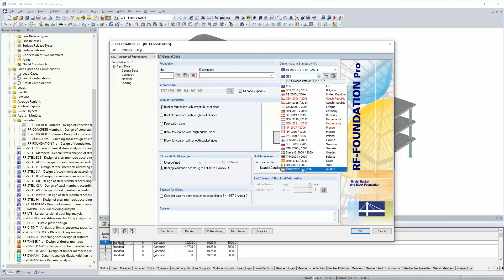[EN] FAQ 004649 | ¿Puedo diseñar una estructura de hormigón armado según ÖNORM en RFEM?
Pregunta:
¿Puedo diseñar una estructura de hormigón armado según ÖNORM en RFEM?

Respuesta:
En los módulos adicionales para estructuras de hormigón, está disponible el Eurocódigo 2 con el Anejo Nacional para Austria.

Tan pronto como esté disponible una licencia para "EC2 para RFEM", el Eurocódigo se puede utilizar con todas las AN disponibles.

El Anejo Nacional de Austria está disponible en los siguientes módulos adicionales para estructuras de hormigón armado:

RF-CONCRETE Surfaces (español)
RF-CONCRETE Members
RF-CONCRETE Columns (inglés)
RF-PUNCH
RF-FOUNDATION Pro

De manera similar, esto también se aplica a los módulos adicionales de RSTAB para estructuras de hormigón armado.